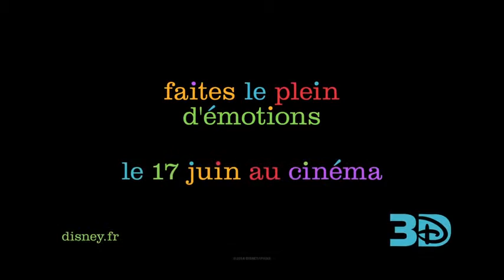Vice Versa - Bande annonce officielle